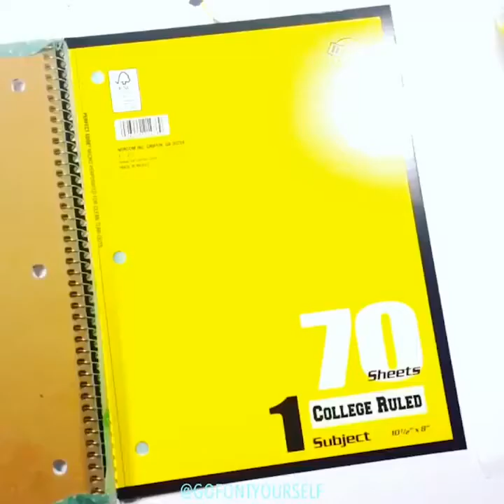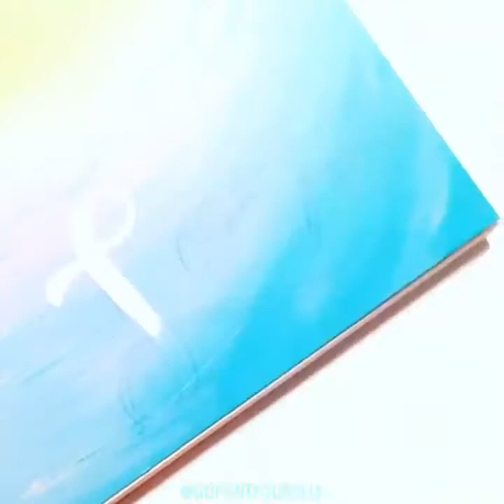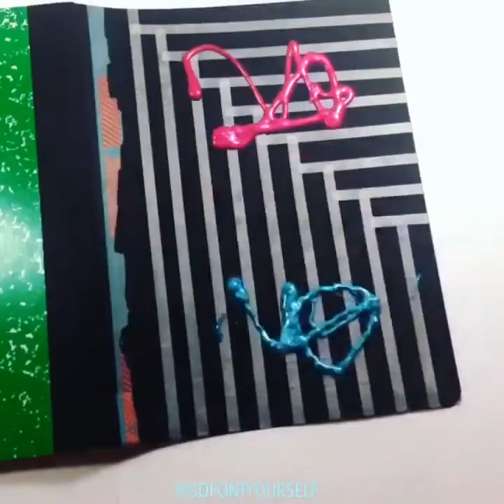DIY TOP 10 SCHOOL SUPPLIES EASY PAPER CRAFTS IDEAS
Easy to do school supplies ideas ,from home or anywhere diy projects and diy crafts